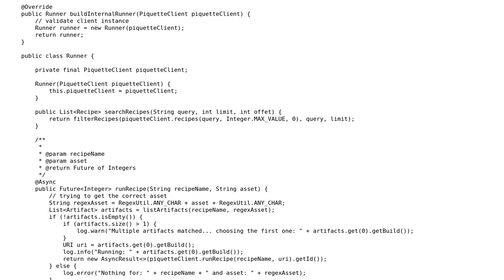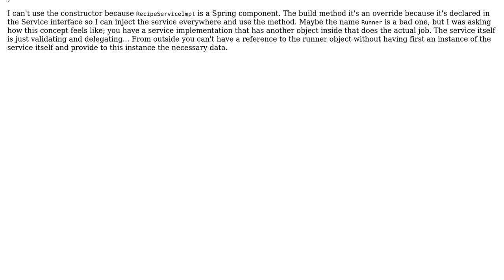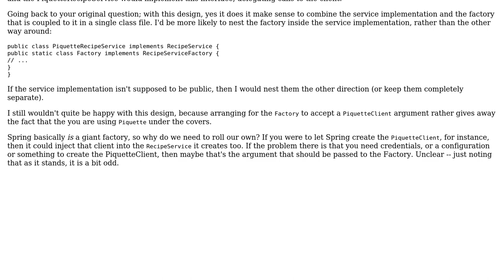Is it a good idea to have a public inner class as a runner for a service?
With thanks & praise to God, and with thanks to the many people who have made this project possible! | Content (except music & images) licensed under CC BY-SA | Music | Images & others | With thanks to user VoiceOfUnreason user spauny user Jamal and the Stack Exchange Network Trademarks are property of their respective owners. You are responsible for your own actions.